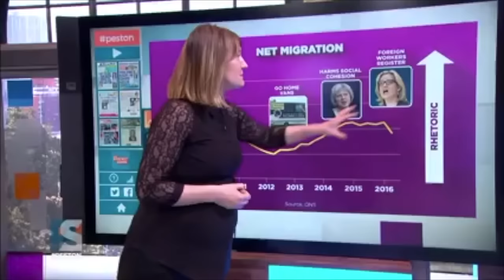Home Secretary Amber Rudd - Full interview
From Peston on Sunday 26/02/17